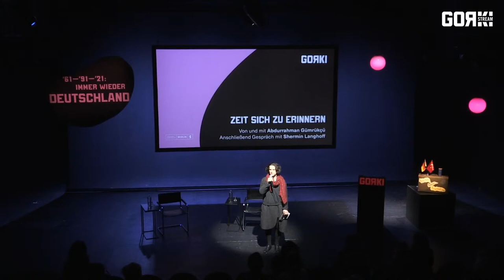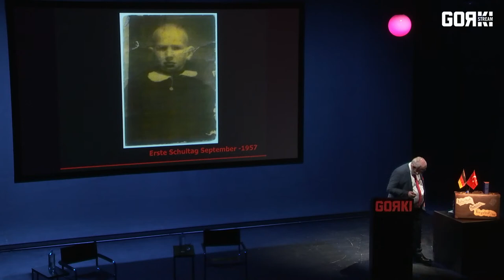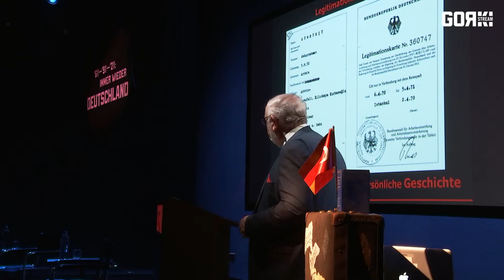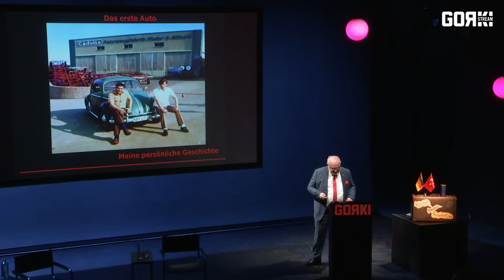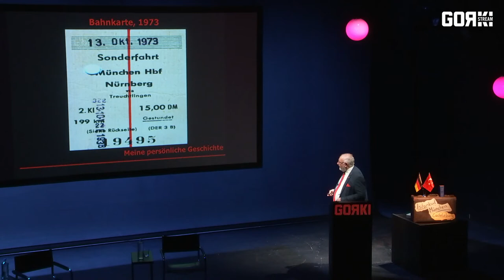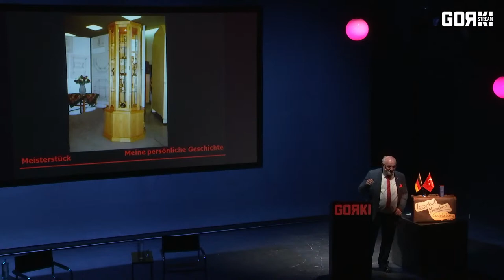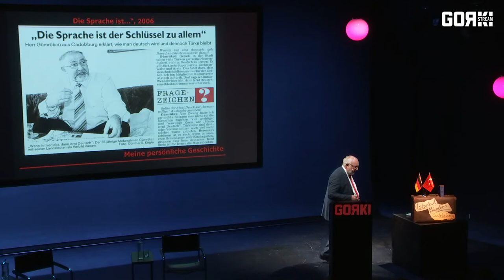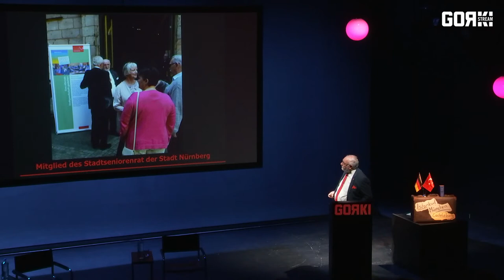ZEIT SICH ZU ERINNERN | Livestream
Lecture Performance + Gespräch

VON UND MIT Abdurrahman Gümrükçü
ANSCHLIEßENDES GESPRÄCH MIT Shermin Langhoff

Der »erste Gastarbeiter« Deutschlands berichtet multimedial über die Anfänge des Anwerbeabkommens und seiner Lebensrealität als Fabrikarbeiter in Nürnberg. In einem anschließenden Gespräch mit der Gorki-Intendantin Shermin Langhoff.

Die Veranstaltung ist Teil von ’61–’91–’21: IMMER WIEDER DEUTSCHLAND, dem Rahmenprogramm zur Ausstellung OFFENER PROZESS.